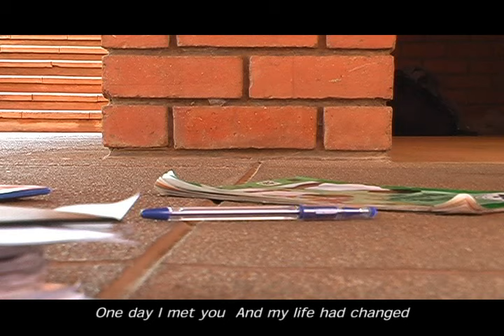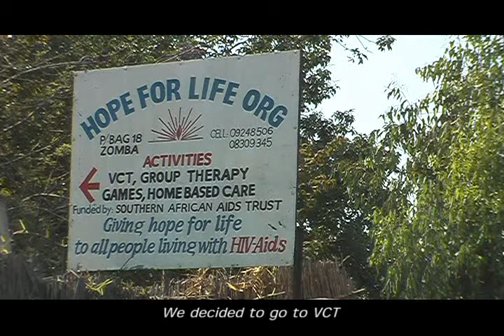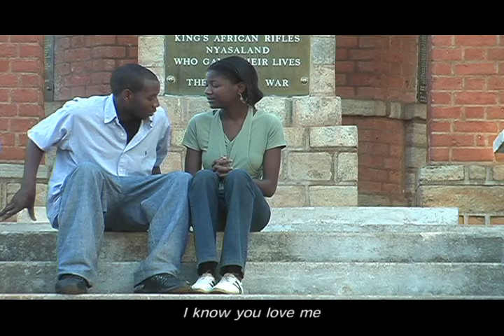NDIMAKUKONDA( I LOVE YOU) with English subtitles by Kohei Yamada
At present, there are approximately 40million PLWHA (people living with HIV/AIDS) in the world. Approximately 5 million people are newly infected and 3.5 million pass away each year. 95% of PLWHA are people in developing countries and 99% of death from AIDS occurs in developing countries. Especially, Sub-Saharan Africa is affected most by HIV/AIDS. The region has less than 10% of the world's population, yet is home to approximately 70% of PLWHA. Most of whom don't know they carry the virus, while those not yet infected know nothing or too little about HIV/AIDS to protect themselves.
We lack the perception that "anyone can get HIV/AIDS." Many of PLWHA are infected by not only promiscuity but also sex between couples. For prevention the condom must be used every time, except for reproduction. We must realize that the use of a condom is one of the best means to protect ourselves and our partner we love.
Moreover, VCT* (voluntary counseling and testing) plays a very important role of accessing the services concerning HIV/AIDS for individuals without regard to whether they are positive or negative. Positive people find various services and activities which is care support, treatment, PLWHA's group activity and so on through VCT. Negative people find the correct information, prevention methods and activities regarding behavior change too.
I have had a lot of opportunities to discuss about HIV/AIDS with young people in Malawi. To my great surprise, almost nobody goes to VCT even if they have a steady partner. I asked why? The usual answer is, "I don't want to get married yet." "I haven't considered getting married." That is to say, they have formed the consensus of "VCT=Marriage." This is a very dangerous trend. The current situation that in this highly infected country many young people have had sex with multiple partners is causing them to risk transmitting HIV to their partner and also their partner transmitting to them without either person knowing. We must create the new trend that "I go to VCT, because I love you." I'd like to create the new culture that young people can say, "Why don't we go to VCT together because I don't want to harm you?" "Why don't we go for VCT together if you love me?" I mean to say, going to VCT becomes a "LOVE" barometer. We must throw away this reckless consensus and create a new sense of value. I hope my songs will be the trigger that changes people's behavior, especially young people, who carry the future of the nation on their shoulders, and contribute to stopping HIV/AIDS.
Don't be afraid. Be brave. Fight HIV/AIDS and save yourself and the people you love.

Kohei Yamada

*VCT is the process of the set of voluntary HIV/AIDS test and pre and post counseling